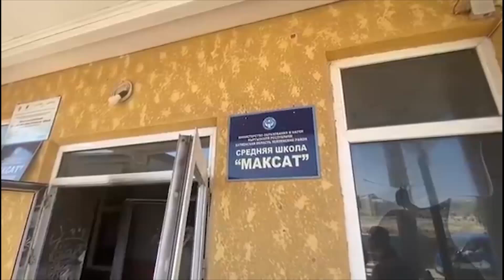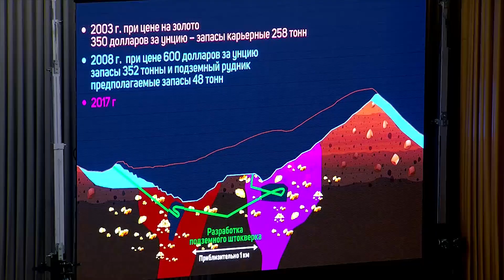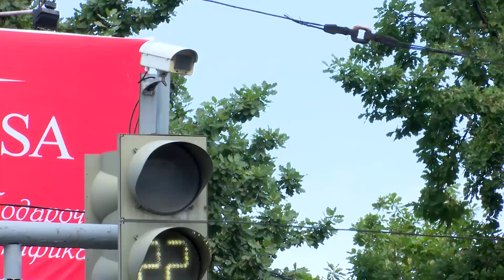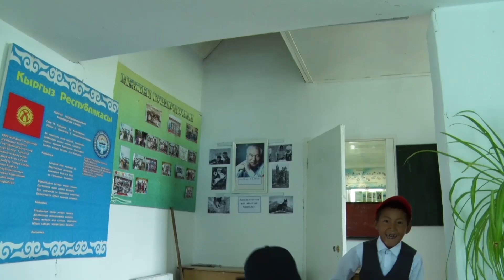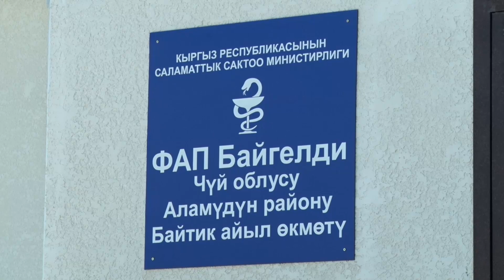Парламент: Жогорк Кеӊеш апта ичинде